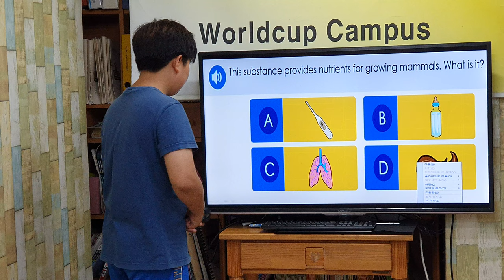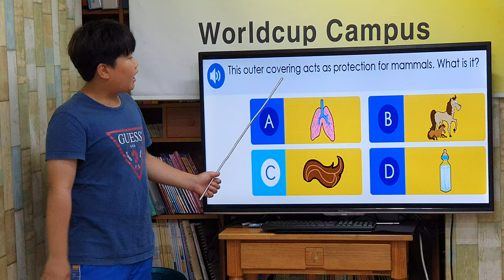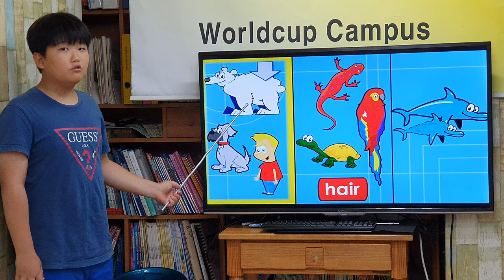차일드유 월드컵 195 EC 5 Geo Mammals 강윤익